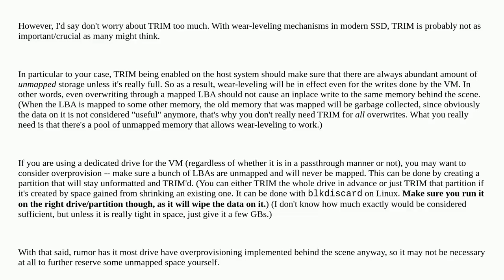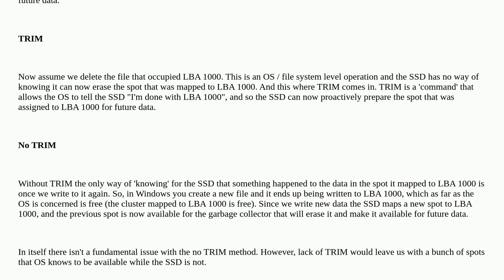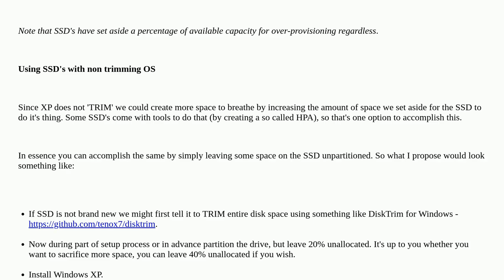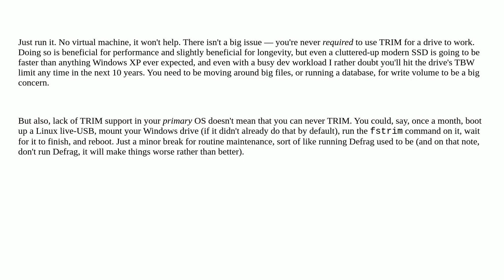Can Windows XP be run on an SSD as a VMWare guest OS?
A special thanks goes out to the awesome community

  vmware-player ssd windows-xp